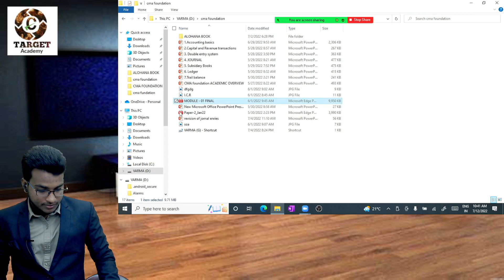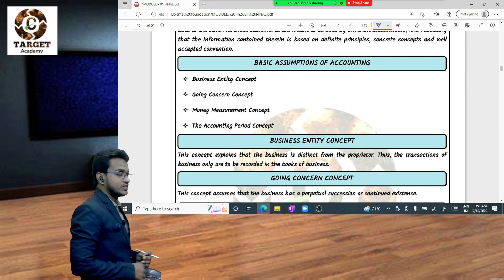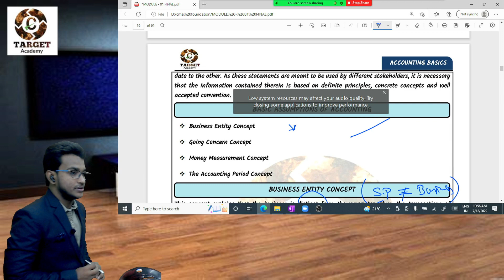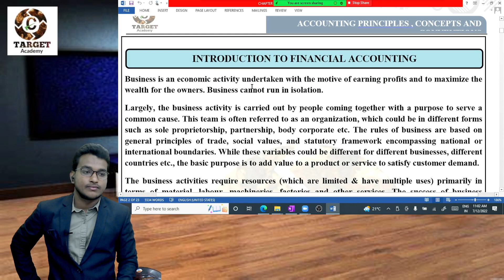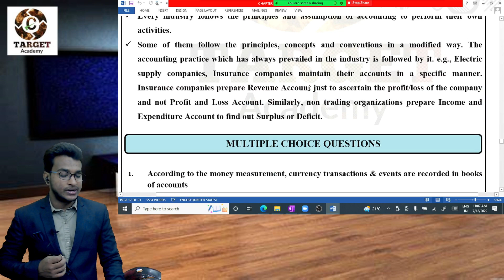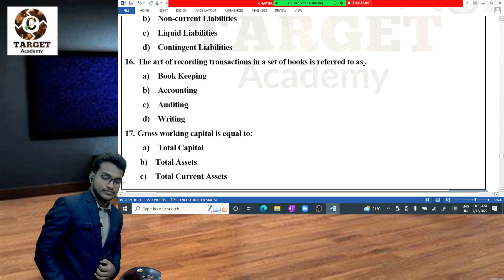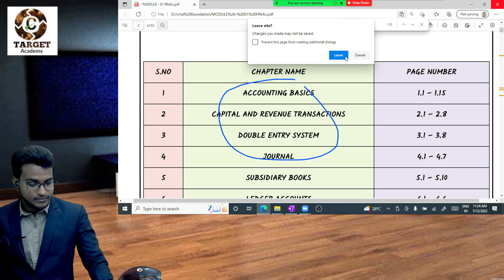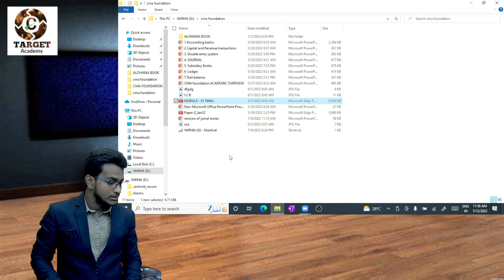12.CMA_FOUNDATION_ACCOUNTING_BASICS_CH-1_LEC-12#CMAFOUNDATION#ICMAI#CMA USA#CPA#ACCA#CAINTER#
TARGET Academy.

12 months CMA complete training.